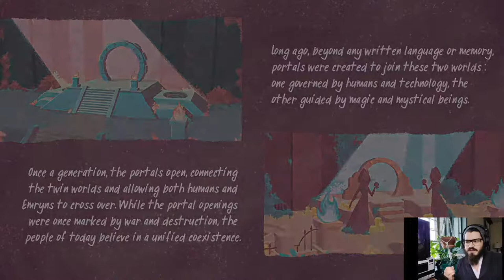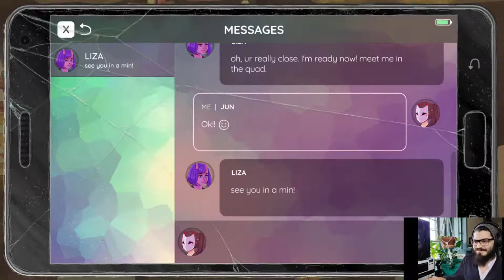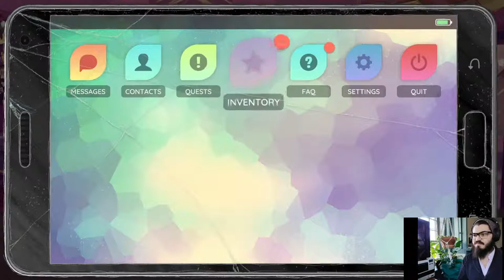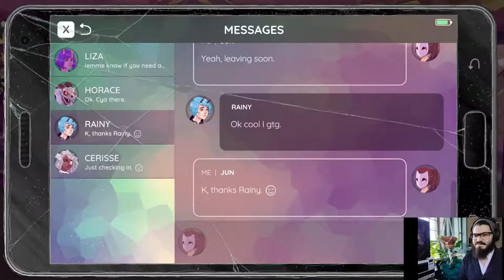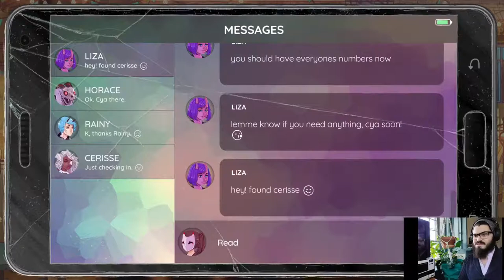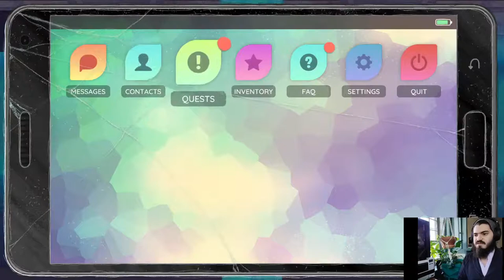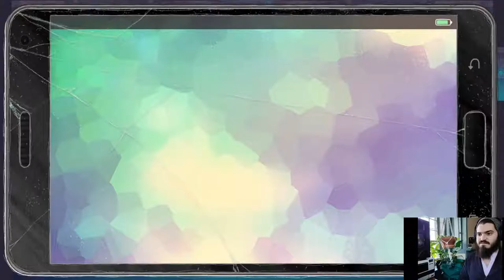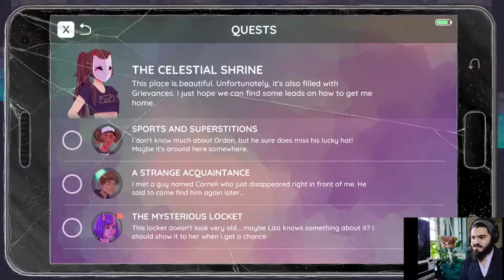XethaPCs Plays The World Next Door | Epic Games Free Game of the Week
This week on XethaPCs Plays: Epic Games free game of the week we have The World Next Door which you can pick up for yourself for free on the Epic Games store until November 26th!